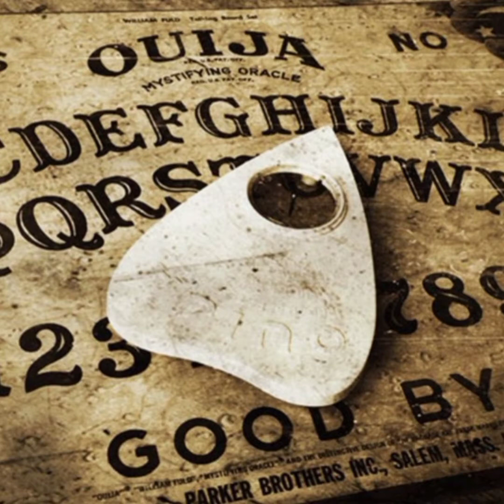la aterradora historia de Estefanía Gutiérrez Lázaro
uno de los casos mas impactantes en España Estefanía Gutiérrez Lázaro